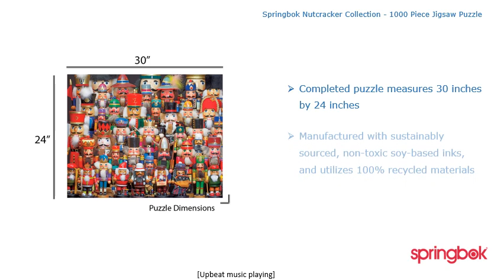Nutcracker Collection 1000 Piece Jigsaw Puzzle | Springbok-Puzzles.com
Get into the festive spirit with the Nutcracker Collection 1000 Piece Jigsaw Puzzle from Springbok! This vibrant and lively puzzle features a delightful array of nutcracker figures, each with its own unique design and personality. Assembling this puzzle is the perfect way to bring holiday cheer into your home and create lasting memories with family and friends. With its bright colors and engaging subject matter, this puzzle is sure to be a hit with puzzle enthusiasts and holiday lovers alike.

    Not only is the Nutcracker Collection puzzle a joy to put together, but it also presents a rewarding challenge for those looking to test their puzzle-solving skills. With a thousand pieces to fit together, you'll enjoy hours of entertainment as you piece together each nutcracker character. Once completed, the puzzle measures a generous 30 inches by 24 inches, making it an impressive display piece to showcase your hard work and dedication.

    Product Details:
    Piece Count:1000 pieces for an engaging puzzle experience
Dimensions:A substantial finished size of 30" x 24" for a stunning display
Completion Time:On average, expect 8-10 hours of puzzle enjoyment and accomplishment
Age Range:Perfect for ages 7 and up, a great activity for the whole family
Experience:Ideal for both novice and experienced puzzlers looking for a seasonal challenge